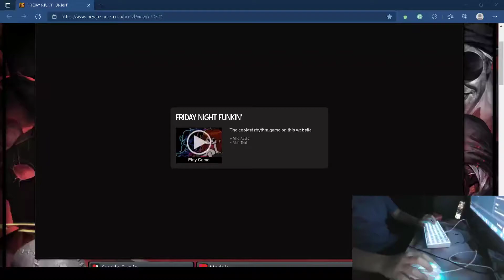BREAKING MY FNF SCORE